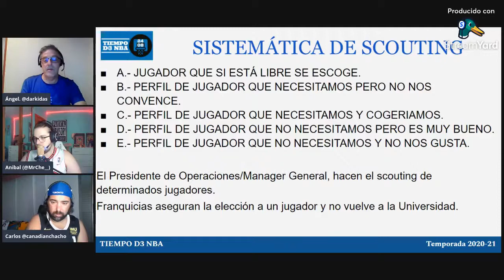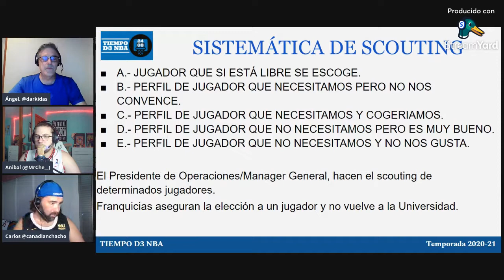🔴 DRAFT NBA 2021. LLEGA LA NUEVA HORNADA(028)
✅ LIVE del DRAFT NBA 2021